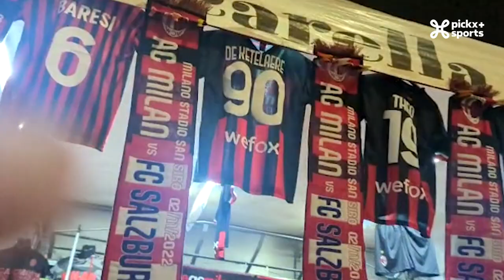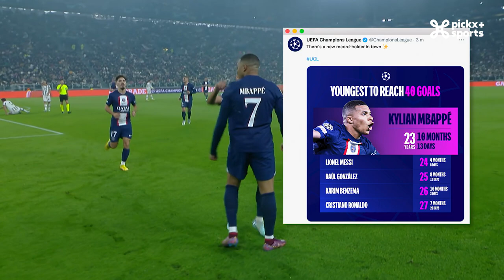TERUGVLUCHT | Gert Verheyen en Peter Vandenbempt blikken terug op hun unieke manier ✈️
𝗧𝗲𝗿𝘂𝗴𝘃𝗹𝘂𝗰𝗵𝘁 - 𝗔𝗳𝗹𝗲𝘃𝗲𝗿𝗶𝗻𝗴 𝟲 ✈️

✅ Niko Lainé en Wesley Sonck zien een behoudend Club Brugge naast groepswinst grijpen in Leverkusen
✅ Nicolas De Brabander en Wim De Coninck zijn onder de indruk van een sfeervol San Siro en Olivier Giroud.
✅ We krijgen een eigenzinnige terugblik van de groepsfase van Peter Vandenbempt en Gert Verheyen. O Jogo Bonito!